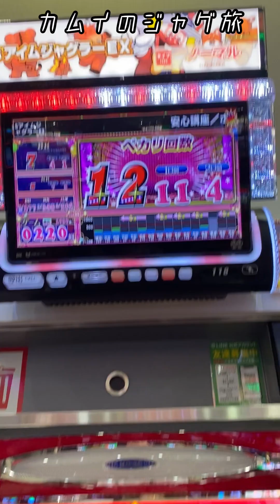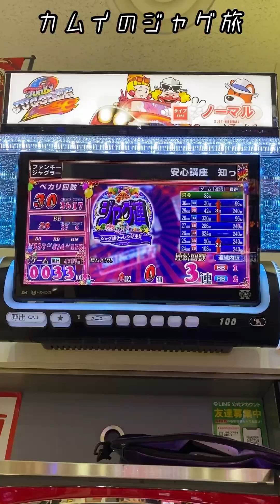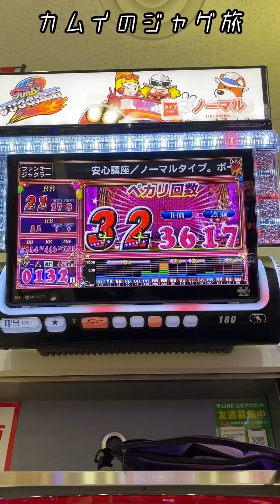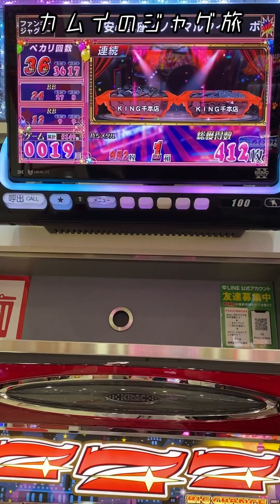【毎日ジャグラー生活７４】京都でジャグラー勝負！カムイのジャグラー#shorts